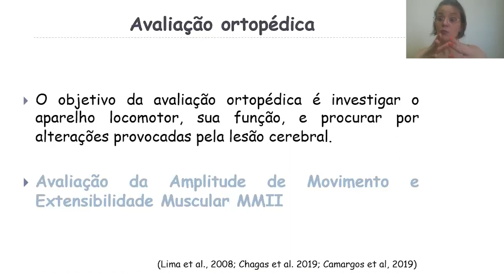Qual É O Objetivo Da Avaliação Ortopédica? | FISIOTERAPIA PARALISIACEREBRAL NEUROPEDIATRIA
Qual É O Objetivo Da Avaliação Ortopédica?

PARCEIROS

► TheraTogs
► SureStep
► Fabrifoam
► VitalTape